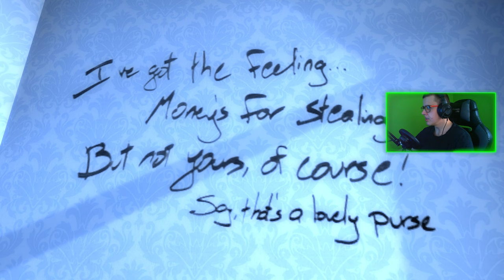THE STANLEY PARABLE : 02 : BOMBOWE ZAKOŃCZENIE